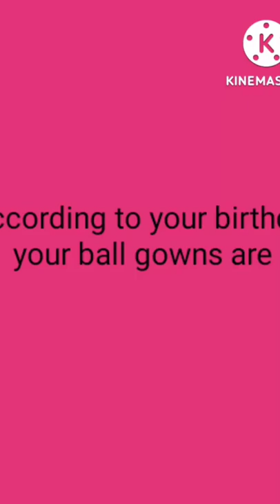According to your birthday your ball gowns are 😍gowns design #